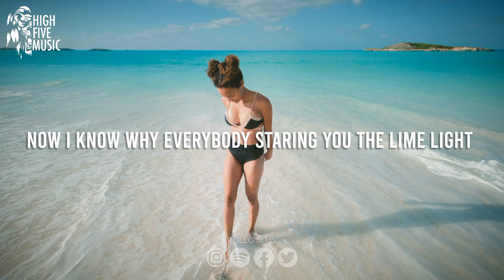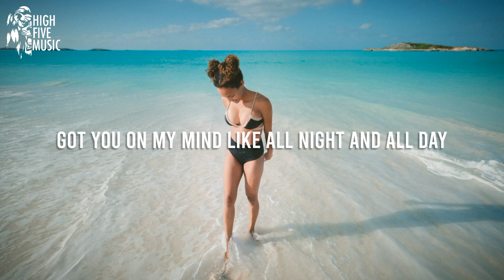Hidden Technique, Acruzinnn - Paradise (Lyrics) [HFM Release]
Hidden Technique, Acruzinnn - Paradise

📷 Video credits: Jakob Owens on Unsplash

🎤 Lyrics:
Timeless in the way you dress
You don’t even try and yet you still impress
You set the trends (baby)
It all makes sense (lately)
Can't seem to get enough of you
I wanna see you daily

'Cause I like that
When you put on your heels and your white dress
Take a snap for me, send it to me I'mma type back

Like damn baby, why you're looking so fine?
Now I know why everybody staring you the lime light
On a fine night
And your beauty got no limit, no finite

In the skylight, you always shine right
Every second with you becoming a highlight
45 seconds and I'm falling for you, I'm in for the ride
Take off all around the world

Let's hit the water side
I see the blue in your eyes
Yeah, I need you by my side
This feels like paradise

Let's go all the way
Take a shot there ain't no fadeaway
My heartbeat pounding like an 808
Got you on my mind like all night and all day

If you're my sentence I’ll do life
And your ascent is my favourite kind
I know you sense the way that we vibe
With no defence when we get entwined

Yeah, we going all night
Pardon me 'cuz im kinda high
With you I lose track of all time
Forget your name I'll just call you mine, yeah

There’s no standing by when you enter the room
I used to turn up, now I turn up for you
You light up a spark in the middle of the room
And when it gets dark you turn into the moon

Baby, oh
So high, no lows
I got you, close
Our bodies, froze

45 seconds and I'm falling for you, I'm in for the ride